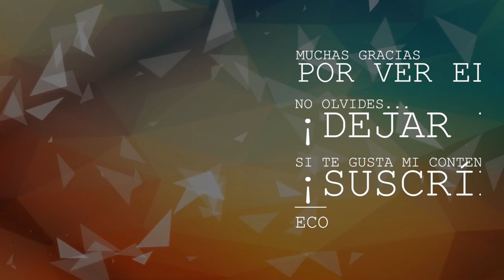EL GIMNASIO ROTATORIO de la *MUERTE* 🤬💀 || Pokémon XYZ Trikalos [15]